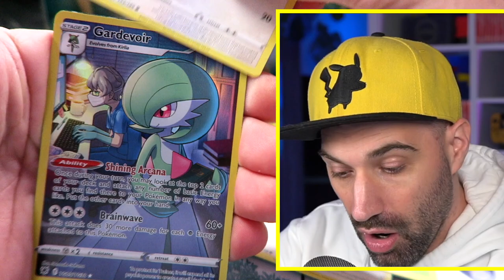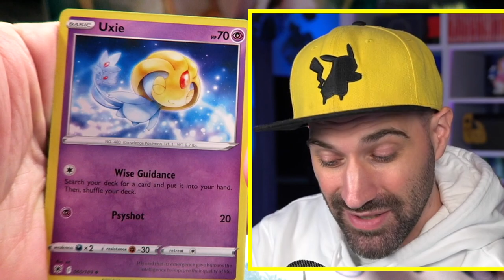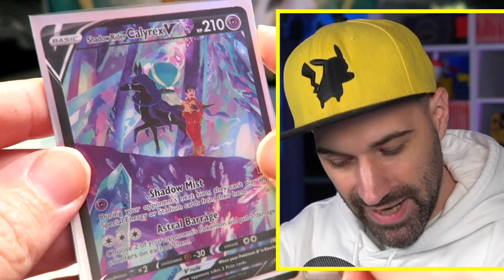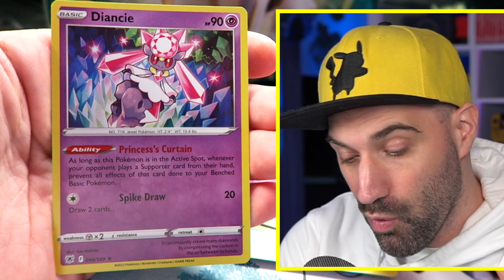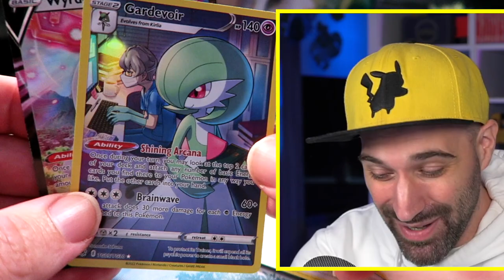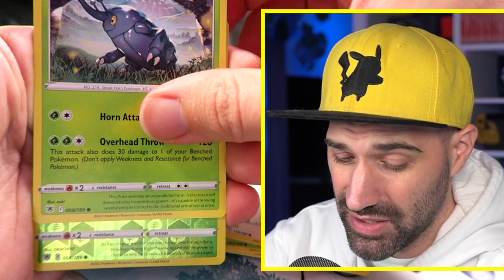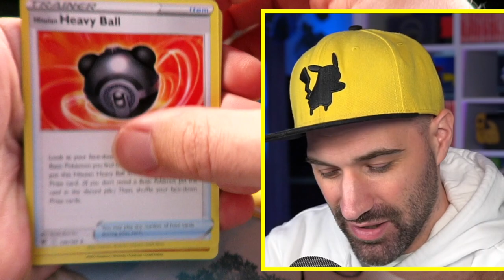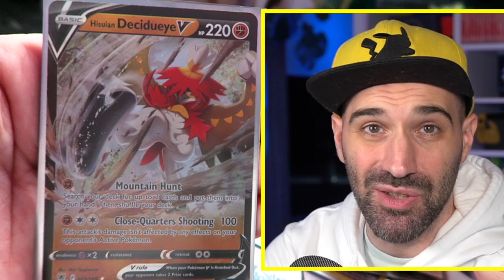MEER DAN 10 VETTE POKEMON KAARTEN in deze pakjes !!! | Astral Radiance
BIZAR! In deze pakjes met Astral Radiance Pokemon kaarten hebben we zooooveel goeie pulls. In heel veel pakjes zitten zelfs twee goeie kaarten! Zijn dit de gelukspakjes van The Pokemon Company?